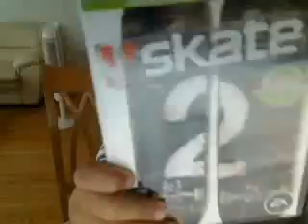My Xbox and PS2 games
is it a little late